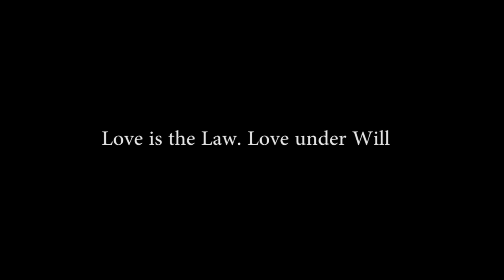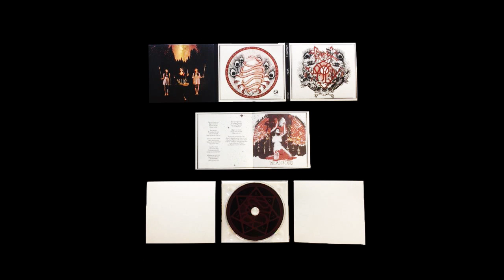Caronte - "YONI" Official Trailer Video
Album: "YONI"
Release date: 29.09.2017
Label: Van Records

A Special Thanks to: C. & Keith, Rifugio AL BOSCHETTO & Sauzer.